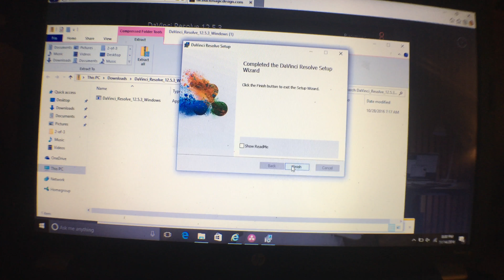Super Moon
It's a super moon tonight today is just another day the Estep's house hold.